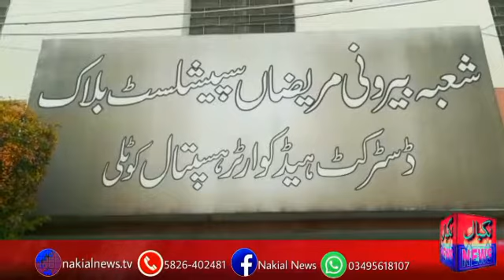کوٹلی آزادکشمیر سے خبر شامل کرتے ہیں ڈسٹرکٹ ہیڈ کوارٹر ہسپتال کوٹلی کے مسائل منظر عام پر لانا ہسپتال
Video from Sardar Imnaz Khan